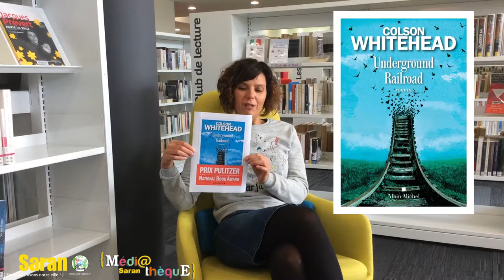Grand Méchant Book #20 - Underground Railroad - Colson Whitehead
A-t-il existé un réseau ferré souterrain aux États-Unis qui aidait les esclaves du sud à rejoindre le nord abolitionniste ? Ingrid vous propose Underground Railroad, un roman passionnant de Colson Whitehead.